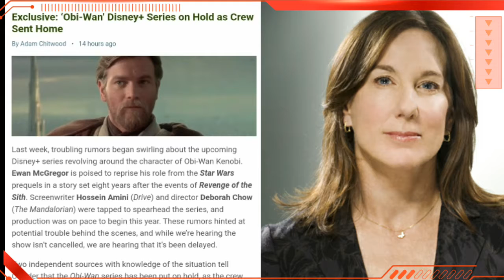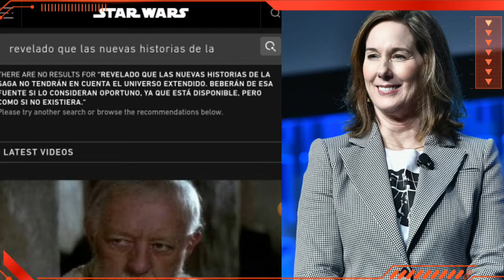🚨actualizacion 🚨 lamentable se confima cancelacion de la serie de obi-wan